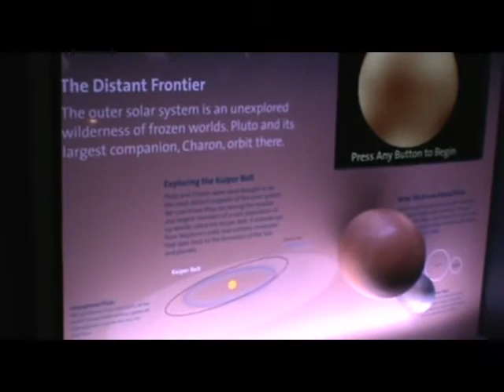Tyra's Travels: Griffith Observatory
Premiere episode of the segment, "Tyra's Travels", starring Tyra Watts, for the local public access show, "Kid Time".  In this segment, she tells us all about The Griffith Observatory outside of LA, California.